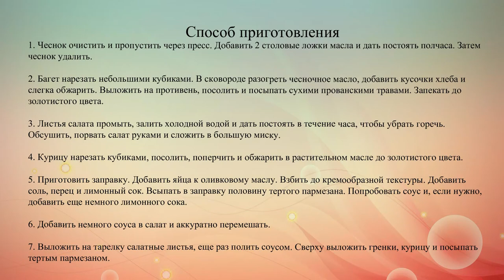Салат Цезарь с курицей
Базовый рецепт салата Цезарь с крутонами, пармезаном и куриным филе.